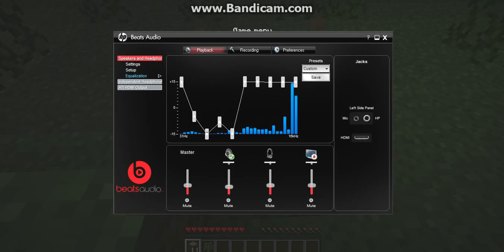Minecraft episode 1. Lets build a house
srry about my bad mic.
Favorite for me getting mad.